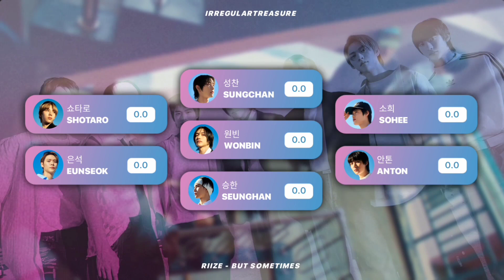How Would RIIZE (라이즈) sing 'But Sometimes' (BOYNEXTDOOR) | Line Distribution